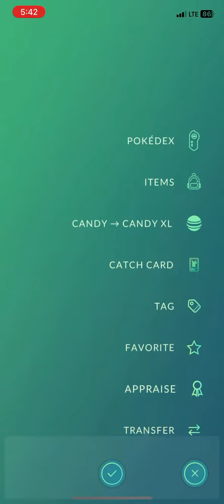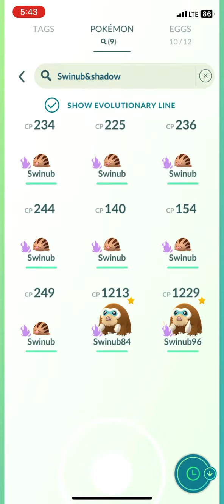Shadow 96iv Swinub Pokémon Go 1 of the hardest Pokémon to obtain a excellent shadow Pokémon